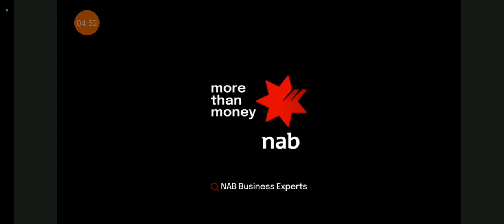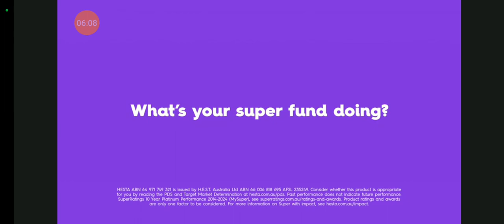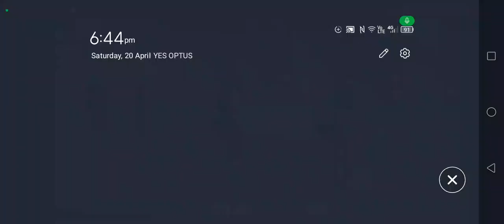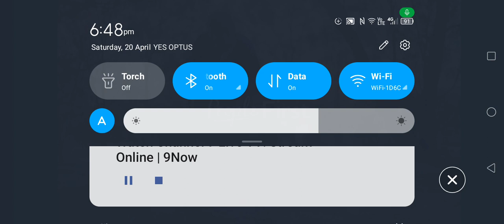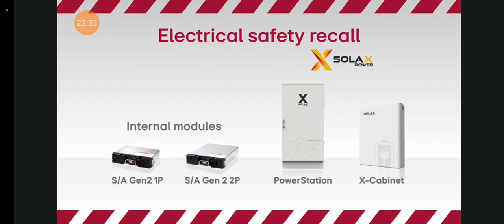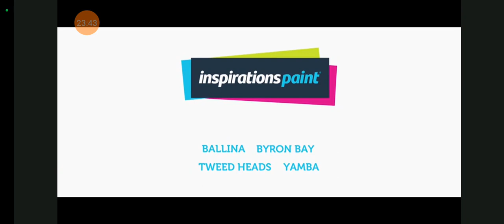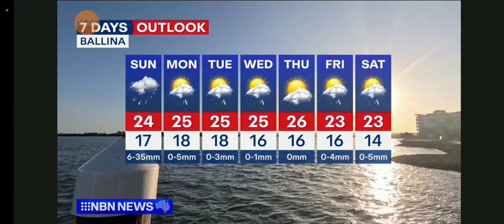NBN News Northern Rivers 20-04-2024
with Jane Goldsmith (news and weather) and Jack Howard (sport)

this is for @ForTheLoveOfBroadcast

Recorded off 9Now (Via Lismore) on April 20, 2024